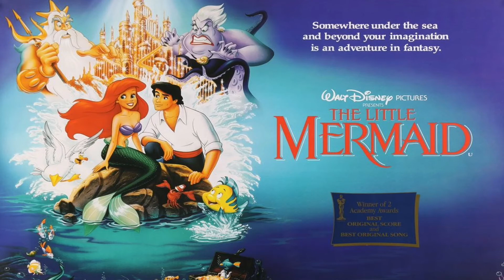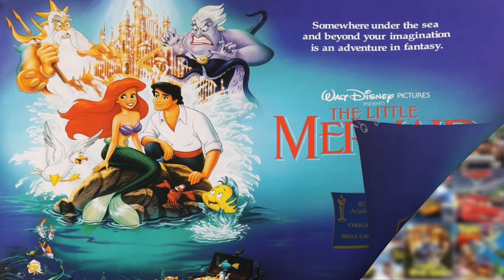The Top 20 Best Disney Animated Movies Of All-Time *OFFICIAL LIST*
Like The Video for more content like this, Share This With your friends